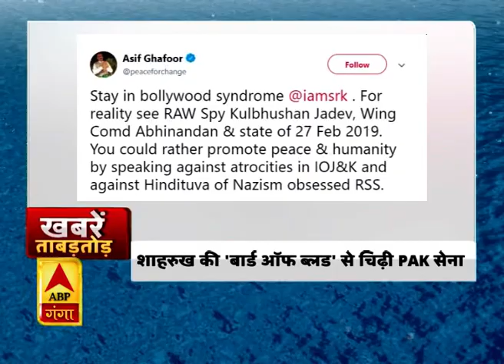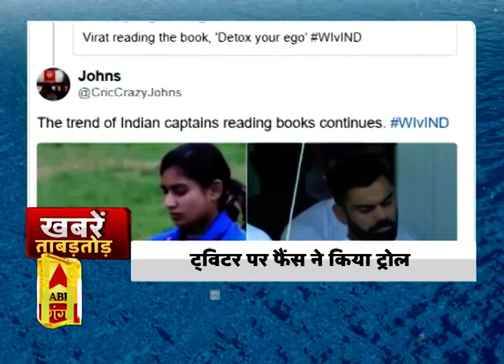देखिए, मनोरंजन जगत की सभी बड़ी खबरें फटाफट अंदाज़ में एबीपी गंगा पर | ABP Ganga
देखिए, मनोरंजन जगत की सभी बड़ी खबरें फटाफट अंदाज़ में एबीपी गंगा पर ।